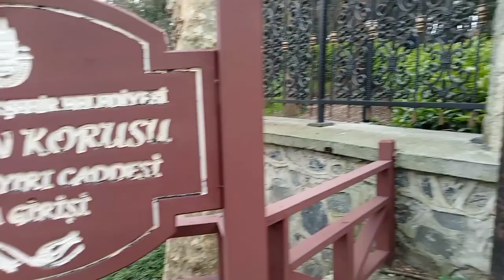TULIP'S FESTIVAL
One of the famous tourist spot here in Istanbul every April of the month